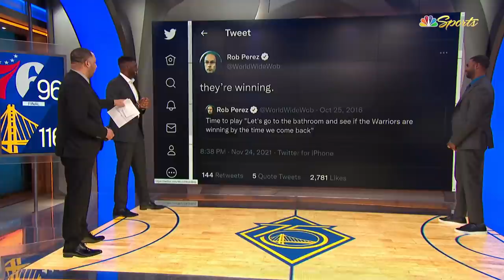Juan Toscano-Anderson's energy key in Warriors' fourth quarter vs. 76ers | NBC Sports BA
Bonta Hill, Festus Ezeli, and Dorell Wright break down Juan Toscano-Anderson's game-changing presence off the bench for the Warriors in their 116-96 win over the Philadelphia 76ers.